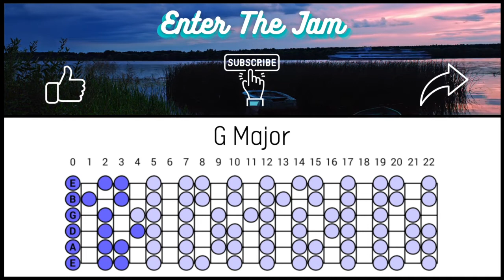Mellow Euphoric Backing Track Jam in G Major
Hope you enjoy this backing track. Happy jamming!